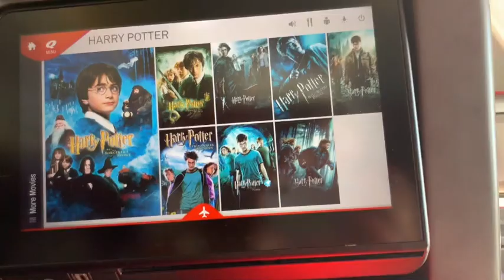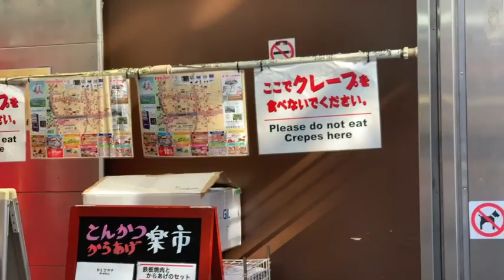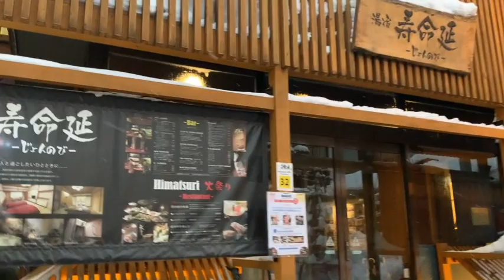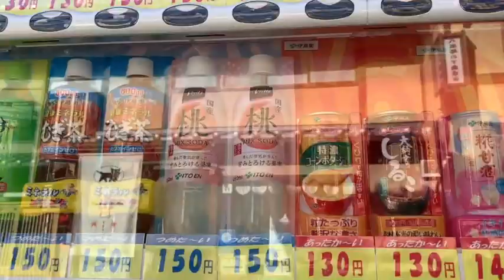Travel With Me: Japan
Hey everyone,

At the start of the year I had the pleasure to travel to Japan with my bestie Ruby. I've always wanted to learn to ski and see snow and Japan seemed like an amazing country to experience that. We spent time in Tokyo, Kyoto and Nozawaonsen.

Enjoy my loves xxxx